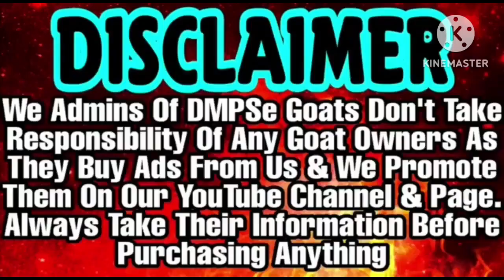Adant Kota Kid At wholesale rate | Full Mental Kota kid | Kota to Mumbai Transport